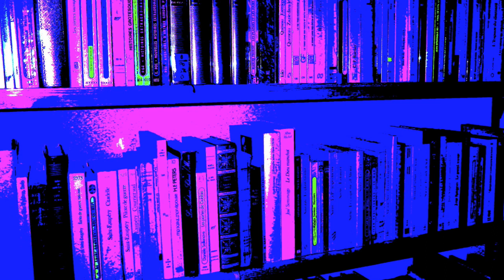Audio Werner - Dito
Great Housy Tune!